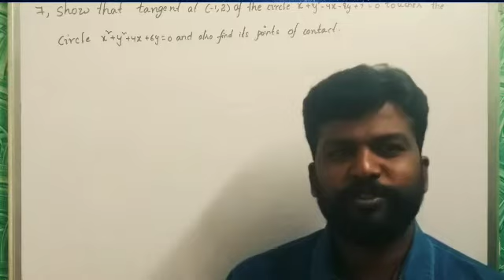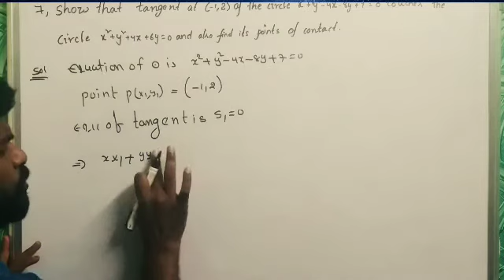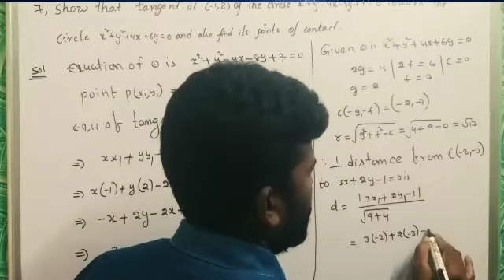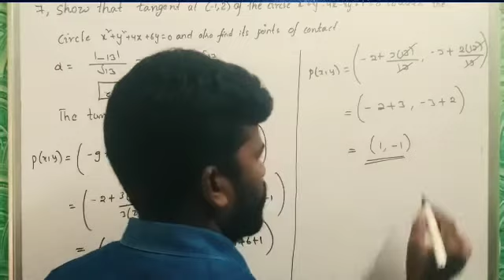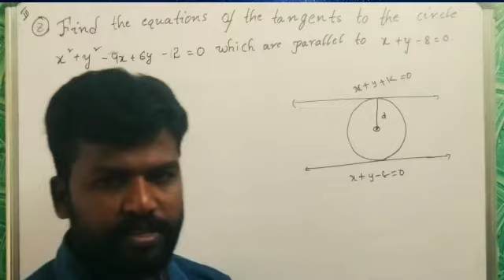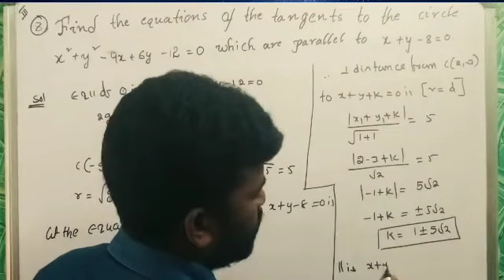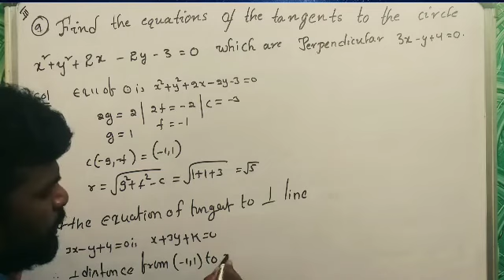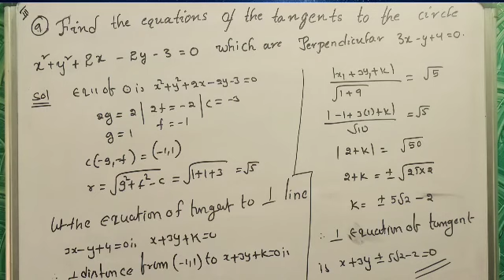CLS-26|| INTER SECOND YEAR || CIRCLES ||MATHS-2B ||EXERCISE-1C(iii)|| FOR A.P & T.S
This video is a part of pebbles A.P Board & T.S Board syllabus live teaching classes for board of INTERMEDIATE for total chapter explains for class wise .plz support my YouTube channel for'' GBN INFO ''1) CHAPTER-01 CIRCLES